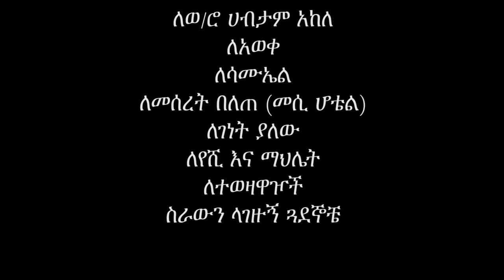Dubale Melaku - Gudu Gena | ጉዱ ገና - New Ethiopian Music 2017 (Official Video)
Ethiopian Music : Dubale Melaku | ዱባለ መላኩ - Gudu Gena |ጉዱ ገና - New Ethiopian Music 2017 (Official Video)